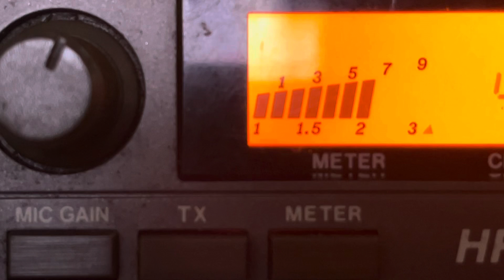138 Arkansas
Cb radio